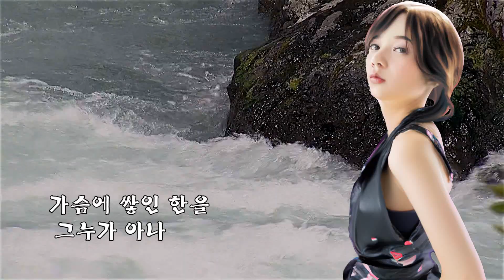듣기좋은 트로트-한강(가수 오란희)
한강
노래-오란희